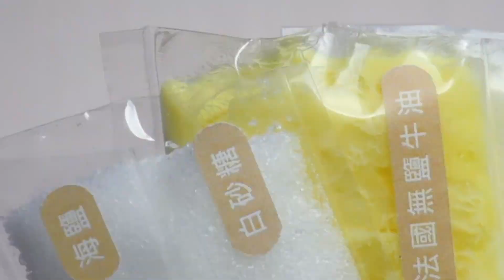My 2nd B-roll vid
Here is my second B-roll promo video, The message is more direct compared to the first video. However, having more fun and enjoy the shooting time.

Video Production: SPARX Creative Ltd.